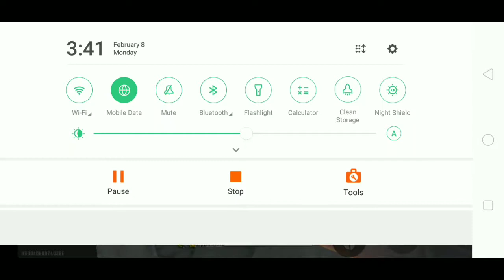FREE FIRE GAMEPLAY